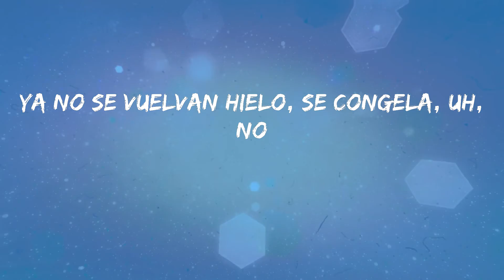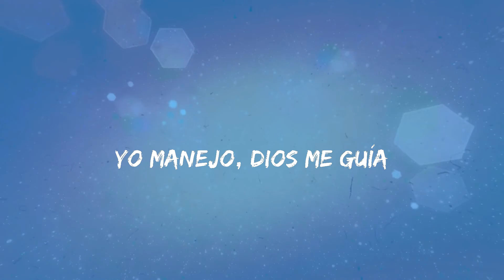ROSALÍA - SAOKO (Letras)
Letra: SAOKO - ROSALÍA
Chica, ¿qué dices?
Saoco, papi, saoco
Saoco, papi, saoco
Chica, ¿qué dices?
Saoco, papi, saoco
Saoco, papi, saoco
Saoco, papi, saoco-co
Cuando pone perla' en el collar
De Vivienne, diferente, ya no son perla', uh, no
Cuando los cubito' de hielo
Ya no se vuelvan hielo, se congela, uh, no
Cuando es de noche en el cielo
Y se vuelve de día, ya to' eso cambió
Cuando el caballo entre a Troya
Y tú te confia', ya ardió, (uh, no) uh, no (eh)
Yo soy muy mía, yo me transformo
Una mariposa, yo me transformo
Makeup de drag queen, yo me transformo
Lluvia de estrella', yo me transformo
Pasa de vuelta, yo me transformo
Como Sex Siren, yo me transformo
Me contradigo, yo me transformo
Soy to'a' las cosa', yo me transformo
Frank me dice que abra al mundo como una nue'
Si me muero, ¿cómo muero?
Por la boca, como muere el pe'
Sé quién soy a donde vaya, nunca se me olvida (uh, uh, uh)
Yo manejo, Dios me guía
El logo de LEGO, bebé
Kim K cuándo está blonde, bebé
Un tee white con tie-dye, bebé
La calle en Navidad, bebé
Como un pavo real, bebé
La cerilla al quemar, bebé
Tu cara, tu mira', bebé
Si te vuelvo a besar, bebé
Ja, a ver si sirven de algo, juju
Los caramelo' de la voz, a ver
Si ere' la pámpara
Nada te puede parar
Nada te puedo parar, y ya
Fuck el estilo
Fuck el estilo
Fuck el stylist
Fuck el estilo
Tela y tijera, y ya
Cógela y córtala, y ya
Cógela y córtala
Cógela y córtala
Cógela y córtala